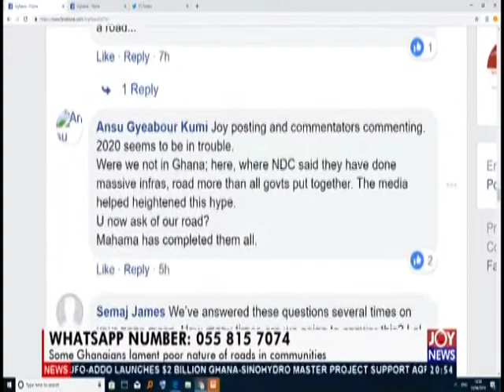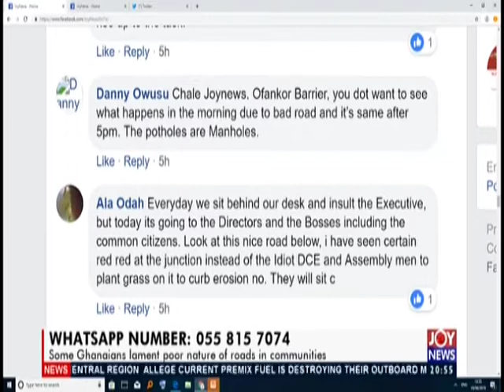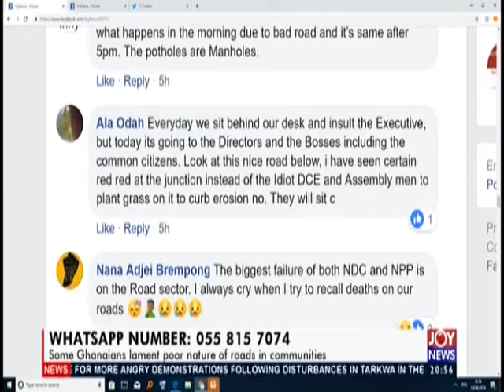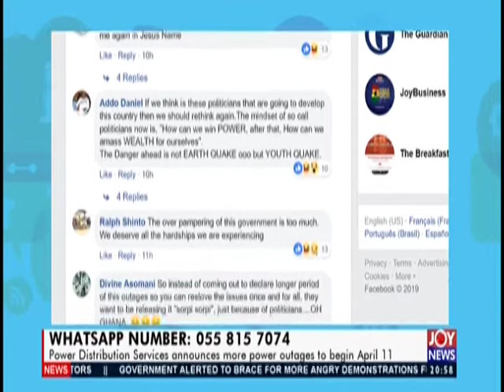Joy News Interactive (10-4-19)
Social media and street view comments on matters arising in Ghana